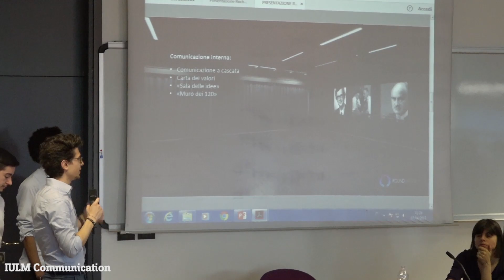Spotlight IULM - Strategic Communication - Francesco Frattini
Why is Strategic Communication so important? Francesco Frattini, Secretary General Roche Foundation.